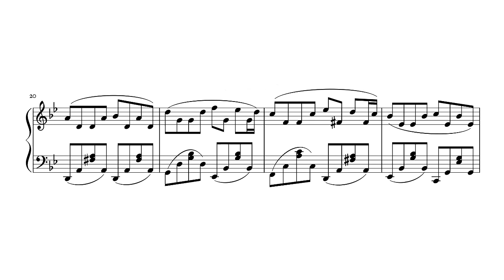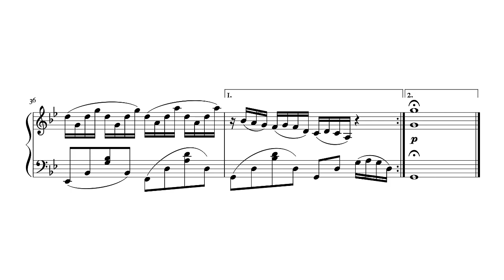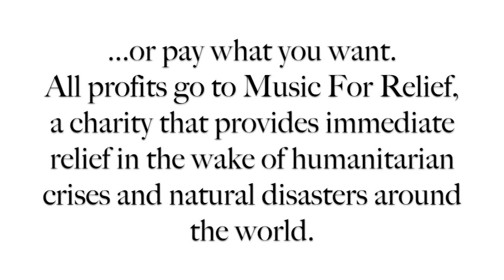Niall Byrne - Nocturne in G - Score Video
Nocturne in G by the award-winning composer Niall Byrne is featured in Upright Vol. II, available now. Download it for free or pay what you want with all profits to Music for Relief: uprighteditions.bandcamp.com.

Niall's credits include 2018's psychological thriller In Darkness starring Natalie Dormer, and ITV's critically-acclaimed drama Little Boy Blue. He won best original score at the IFTA awards in 2013 for his score to the BBC's film Loving Miss Hatton and the Venus Music Award in 2017 for his score to the animated film The Lost Letter, narrated by Kate Winslet. He has released three albums of solo piano music on 1631 Recordings. This track opens the album The Promenade.